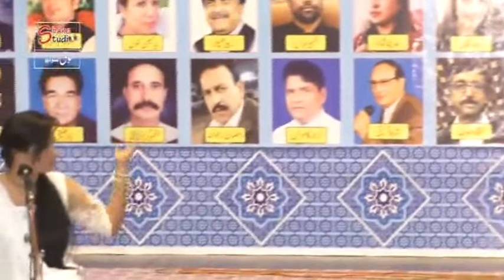Sona Lagda Ali wala. Iram Dilawar Multan.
Organised By. Multan Arts Council Multan 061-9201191, 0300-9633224.
Filmed & Upload by. Amin Baqir 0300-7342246 more detail Visit us you can also Enjoy this on face book at shoke studio.